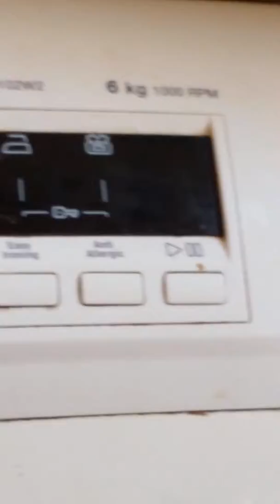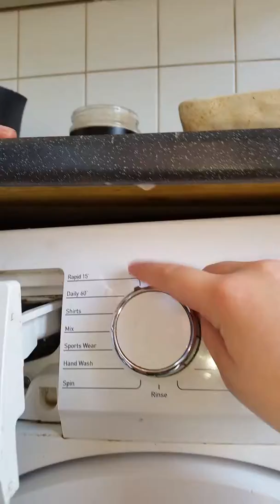Sharp washing machine 2